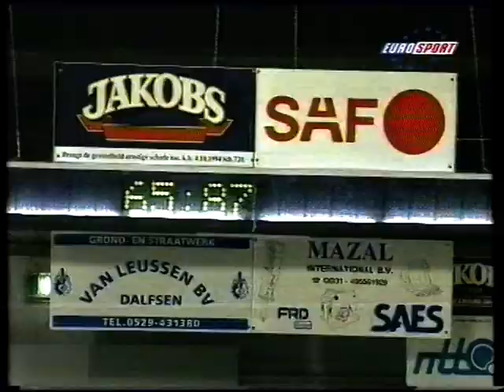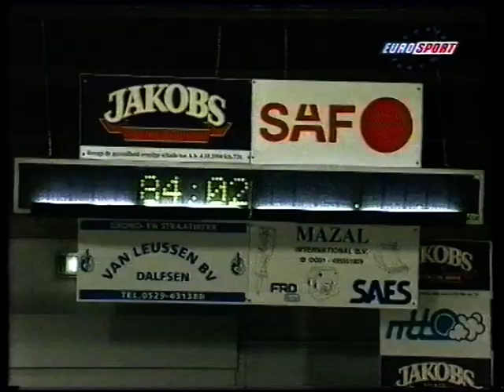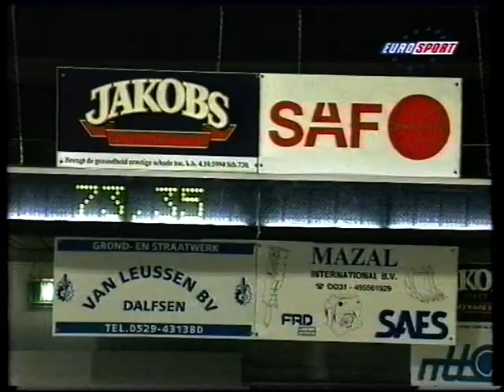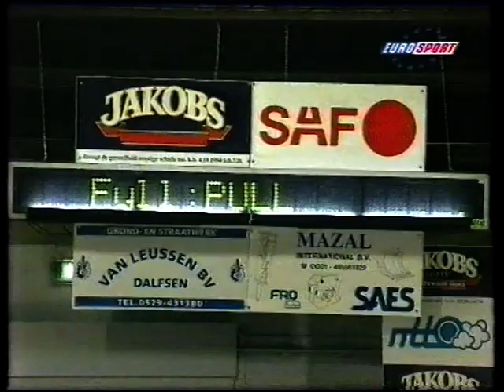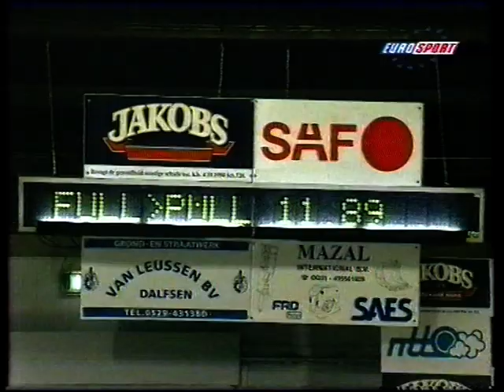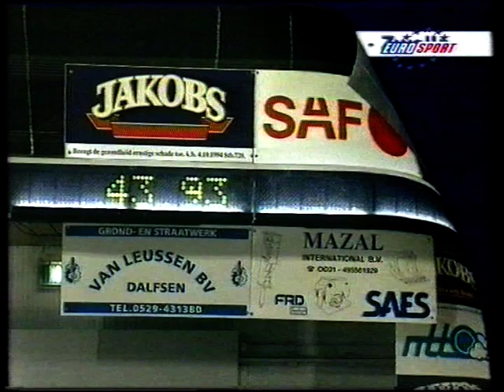tractorpulling ijsselhallen Zwolle 2000 minipullers